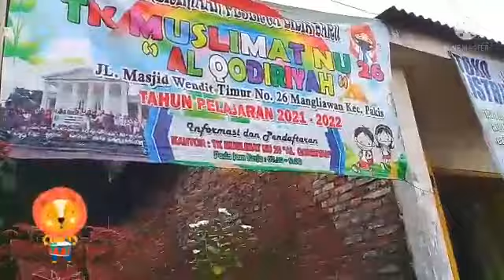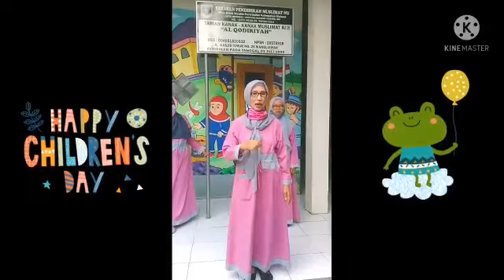Perkenalan Guru-Guru TK Muslimat NU 26 Al Qodiriyah Pakis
Tujuan Untuk memudahkan masa orientasi peserta didik untuk mengenal masing2 guru di masa PPKM 2021.